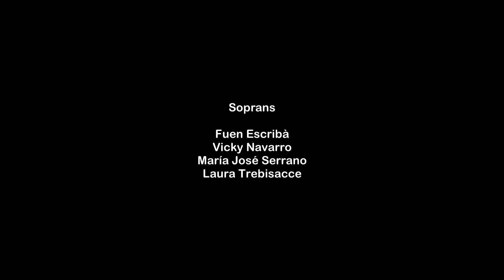Al vent - Raimon - V.C. Antoni Ros Marbá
Interpretació de la afamda canço de Raimón per la Coral Borrianenca al Encontre Coral organitzat pel Cor d'alumnes de la EOI de València i patrocinat per la FECOCOVA